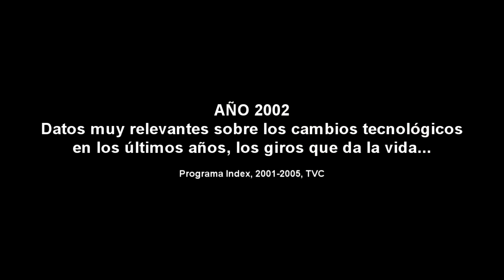Cuando Palm dominaba el mercado - Rogelio Lemus - ¿Temor o costo para el crecimiento tecnológico?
Un poco de historia...Interesantes cifras que se manejaban en el 2002 nada comparables con las actuales...
La llegada de Acer a México, Palm con IBM, HP y Compaq y mucho más en Index de TVC (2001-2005) Programa de tecnología.